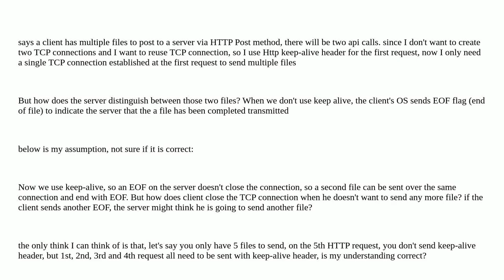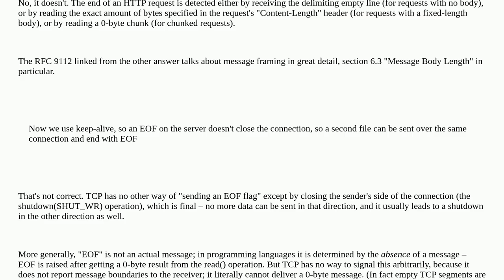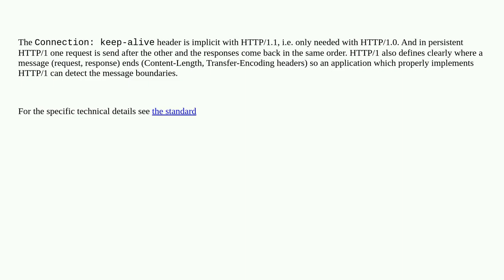How does HTTP Keepalive handle multiple requests along with EOF from same origin?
A special thanks goes out to the community

  tcp sockets